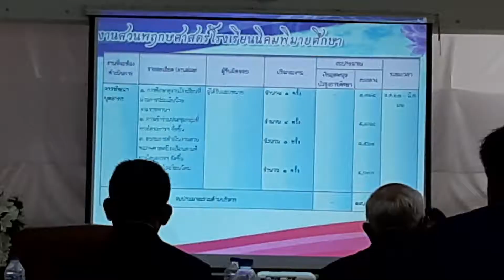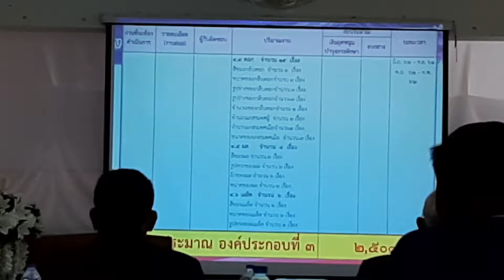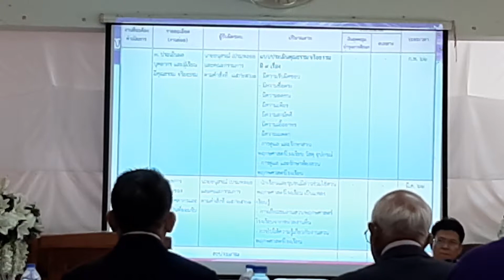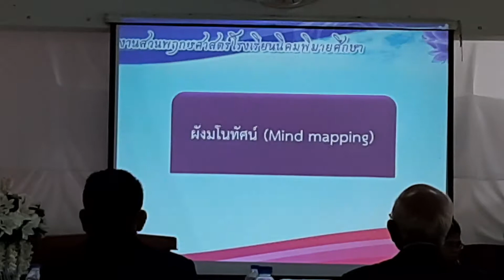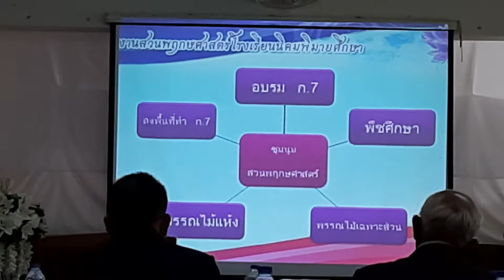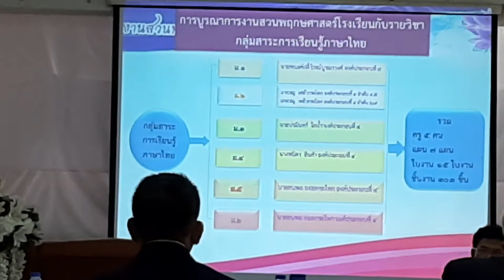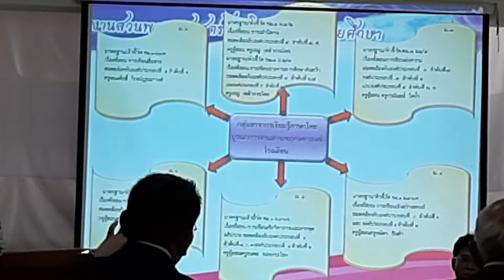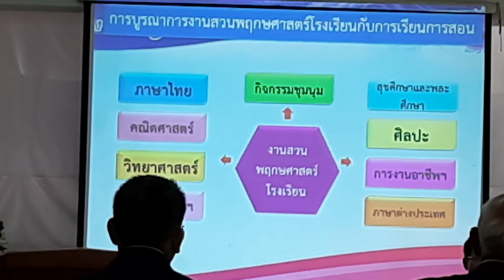นำเสนอประเมินรับป้ายฯ งานสวนพฤกศาสตร์ (ด้านที่1) รร.นิคมพิมายศึกษา (11) 20สค62